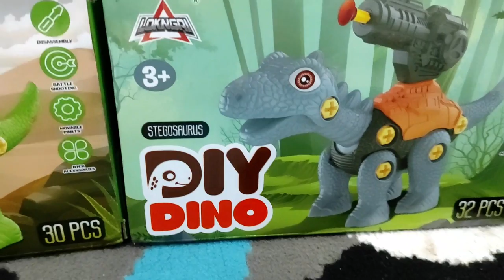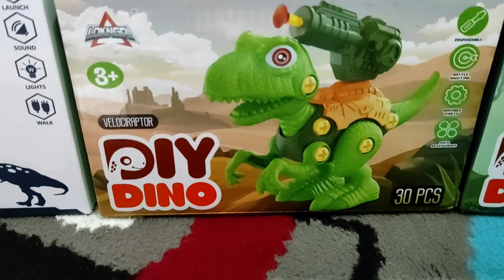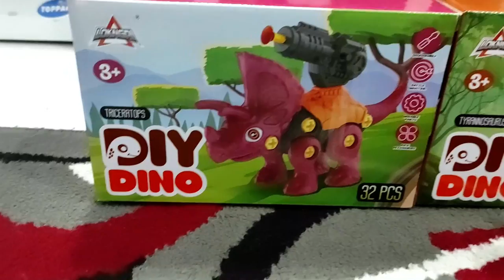DIY Dinosaur | Tyrannosaurus | Stegosaurus | Velociraptor | Triceratops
Mainan Merakit Dinosaurus DIY Dinosaurs Tyrannosaurus Dinosaurus Stegosaurus Dinosaur Velociraptor Dinosaurs Triceratops